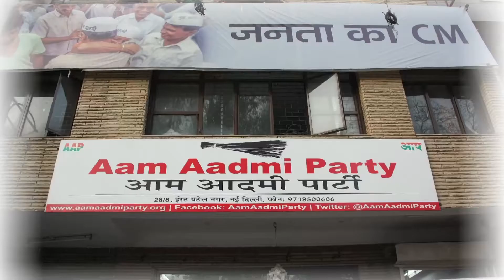Blame Game on EVM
After MCD elections results, blame game on EVM begins. AAP says loss due to faulty EVM